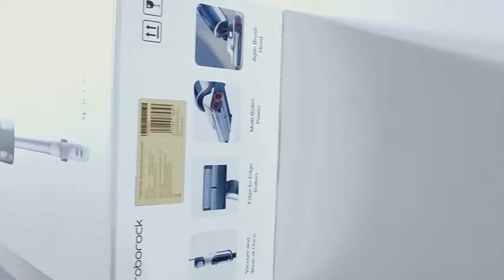Wireless Smart Vacuum Cleaner Xiaomi Roborock Dyad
Roborock Dyad Wireless Smart Wet and Dry Vacuum Cleaner WD1S1A(石头智能双刷洗地机) -- Intelligent self-cleaning with double suction and floor cleaning brush, 13000 pa